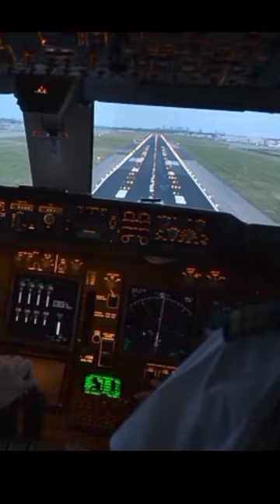Kyon Hoti Hai Airport Ke RUNWAY pe Zebra Crossing❓🤷